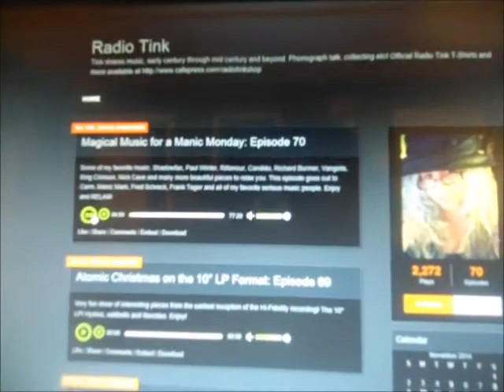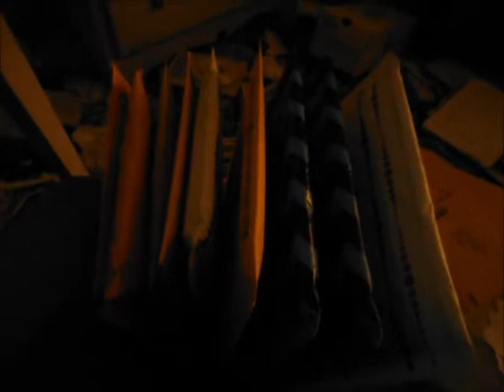murphys law is doin a number on this DJ!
My power supply cord crapped out on me.oh snap!